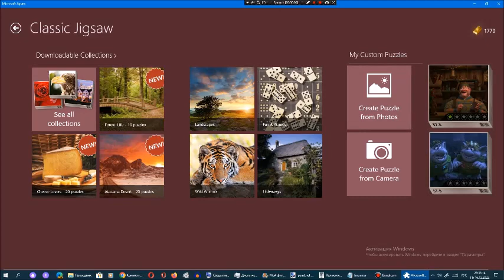Киберпазлы от Арсения Иванова. Глава 57. Часть 9